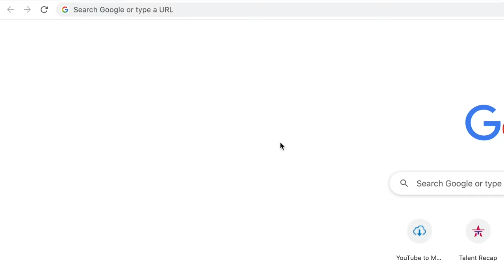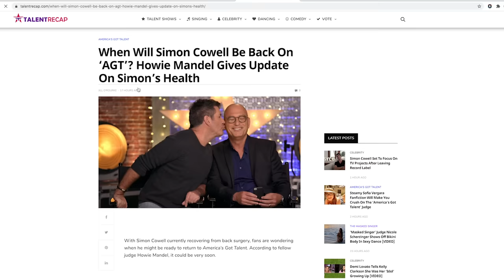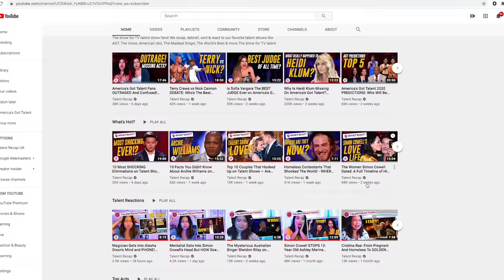10 Most Dangerous Acts Who Nearly DIED on Got Talent!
Hey, if you hadn't had a chance to watch HERE are the best AGT 2023 auditions 📣 What?! Did you see these famous contestants return years later? 10 Most Dangerous Acts Who Nearly DIED on Got Talent!

1. Nikki McBurnett - America's Got Talent - 0:22
2. Vardanyan Brothers - Britain's Got Talent - 4:56
3. Lord Nil - America's Got Talent - 11:26
4. Bir Khalsa - America's Got Talent - 16:29
5. Billy & Emily - America's Got Talent - 21:28
6. Jonathan Goodwin - Britain's Got Talent - 26:18
7. Bello Nock - America's Got Talent - 32:13
8. Deadly Games - BGT Champions - 37:10
9. Aaron Crow - America's Got Talent - 44:13
10. Matt Johnson - Britain's Got Talent - 49:14